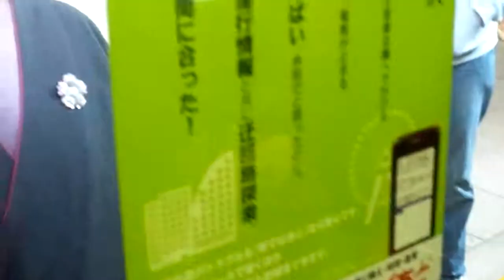【車窓】山手線神田－東京間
E4系Maxとの並走シーンあり